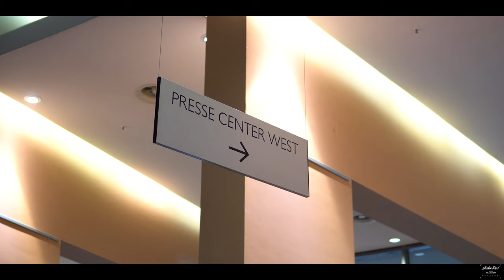Essen Motor Show | 2019 | Shadow Prod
Hi friends ! here is my new video made at the Essen motor show 2019.Unfortunately I could not film the entire hall because of the world present on the day ..Thanks to the few people present for letting me do some shots without going in front of the camera ... ;)

Spécial thanks to Heaven On Wheels, Essen Motor Show

Shot by :
Sebastien Shàdow

Edit by :
Sebastien Shàdow

[ Help support this artist, buy their music & follow their channels ]

Shot on :
Sony A6500 Sigma 30mm lens
Dji Ronin-M